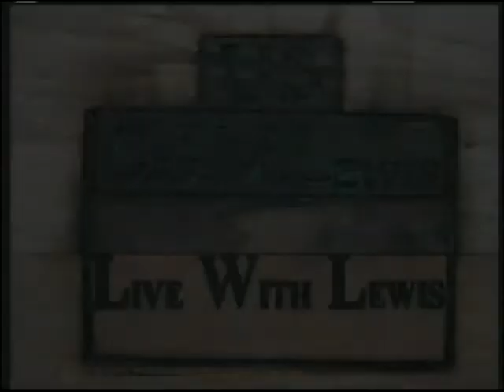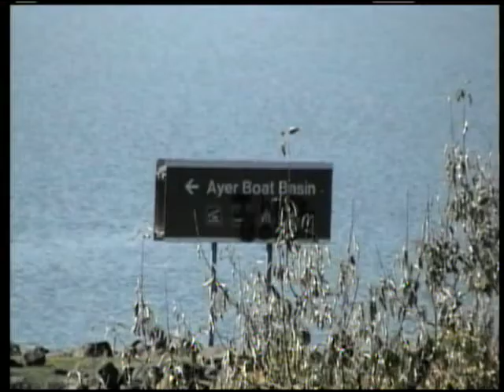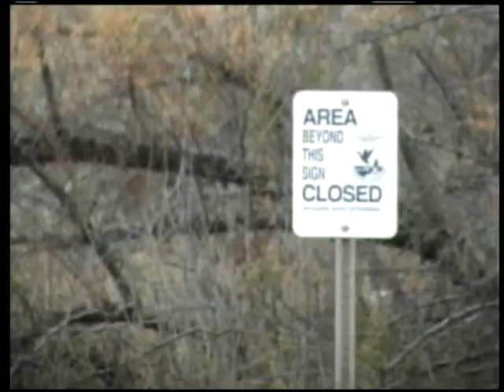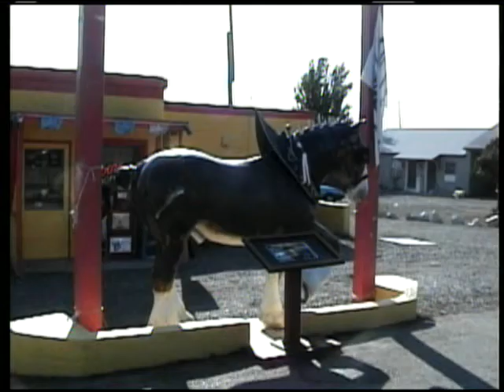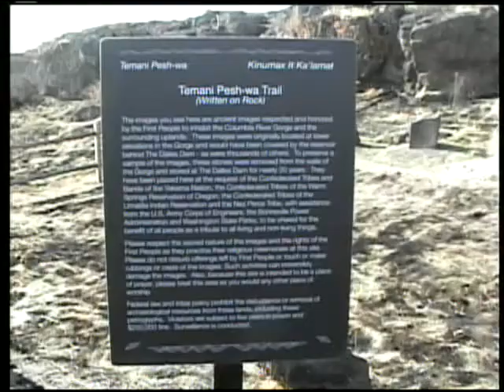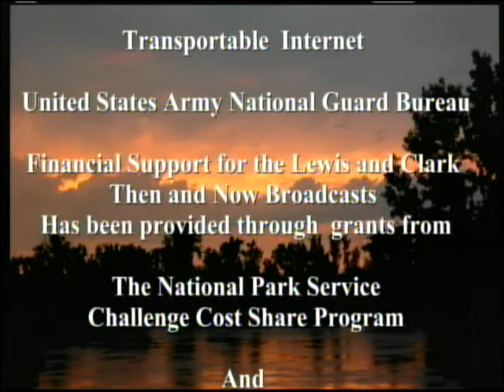LWL 27 OCT 2005 THE DALLES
Original Live With Lewis broadcast from The Dalles.
Paddling our dugout canoe down the Snake River, we encounter two more dugouts coming upriver! Meeting the Wanapum Tribe.
Proceeding on, we head on down the Columbia!
Our Corps is growing. Complicated logistics.
Coast Guard getting involved.